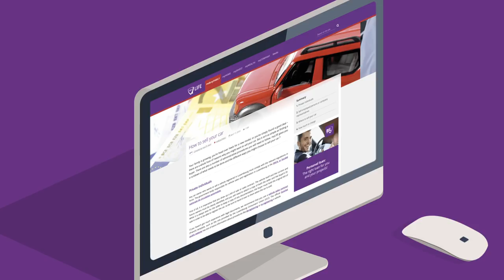Autofestival: get advice on myLIFE!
New models, exceptional discounts, guarantee extensions and competitions give you plenty of reasons to take a look during the Autofestival. However, it is always useful to take the time to plan your vehicle purchase properly. myLIFE provides helpful tips!